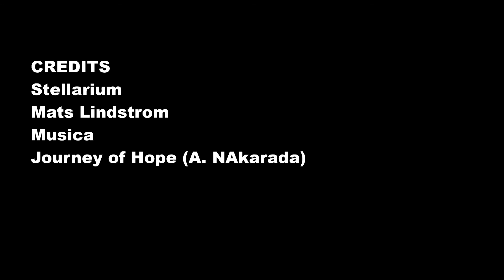Cosa e' un Solstizio?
il 20 Giugno 2020 ci sara' il solstizio d'estate. Ma cosa è un solstizio?
E perchè d'estate fa caldo?